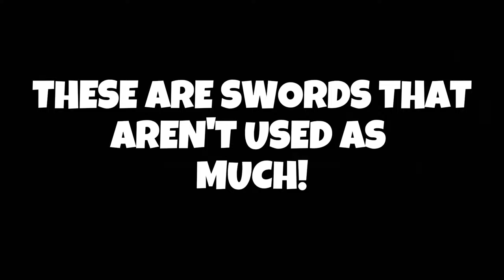『Top 5 Underrated Sword Combos with Godhuman』| Blox Fruits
It's weird how I haven't seen many people use these swords when they're actually pretty good!

Stats:
Melee: 2550 (MAX)
Defense: 2550 (MAX)
Sword: 2550 (MAX)
Gun: 0
Blox Fruit: 0

Combos Tested on: GlacierVoids

Song: Mortals x Royalty

Timestamps:
0:00-0:12 Intro
0:12-0:48 Midnight Blade
0:48-1:22 Koko
1:22-1:55 Rengoku
1:55-2:27 Shisui
2:27-3:03 Saddi
3:03-3:22 Outro